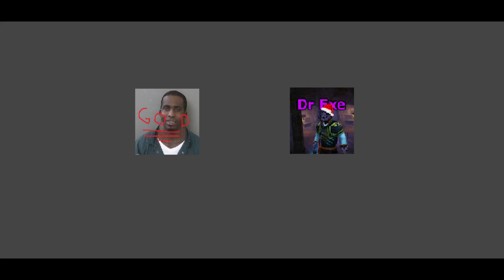Dr Exe and Lil uwu podcast#1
this is our first podcast comment and like if u like our stuff thx